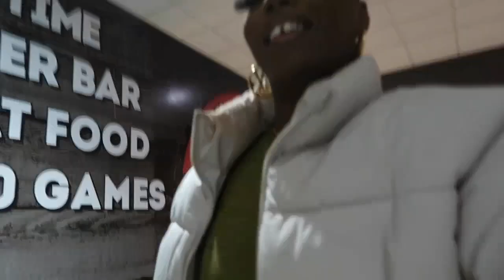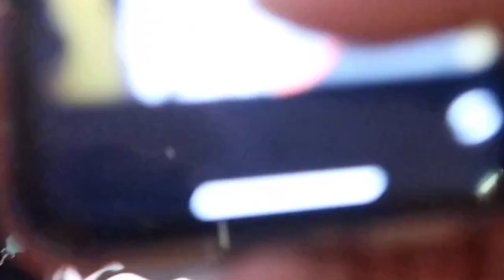VLOG | PART 2 | FUN NIGHT OUT | BOWLING | OUT WAY PAST MY BEDTIME + MORE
Hey y’all hey 💕😘 whats goodieeee baby